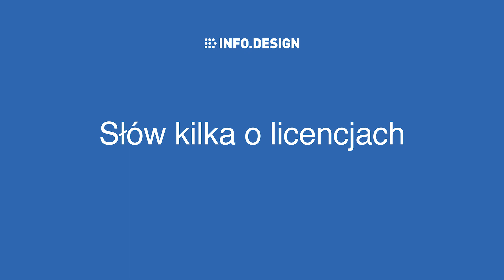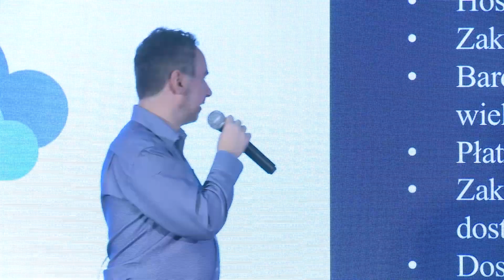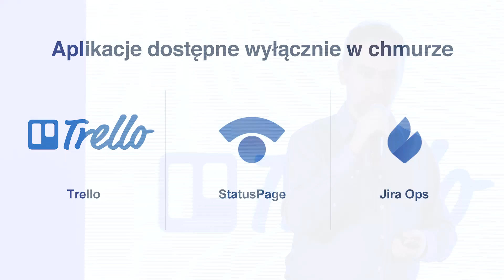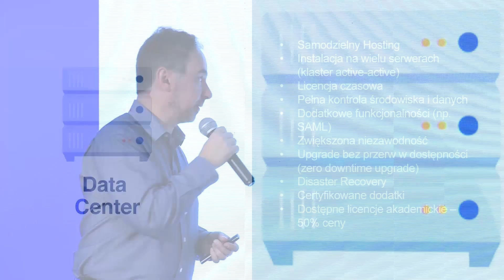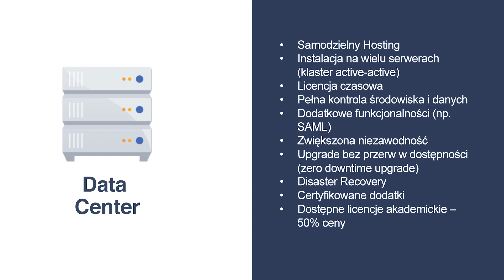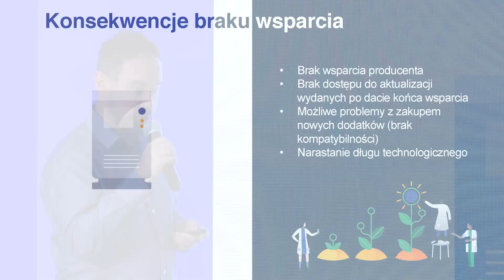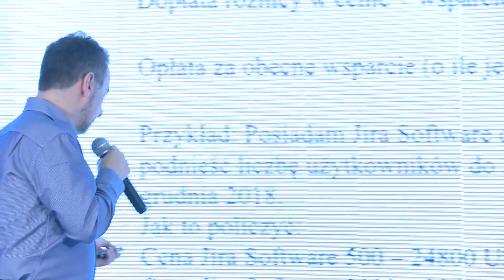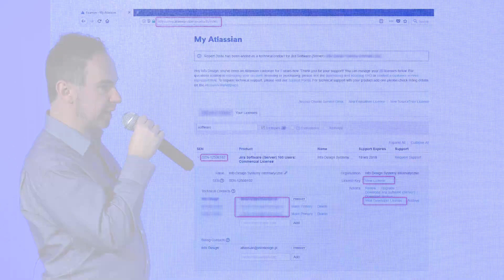Jaką licencję Atlassian wybrać - Server, Data Center, Cloud? - Robert Dzido, CEO InfoDesign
Prelekcja z konferencji "Więcej niż Jira", 25 października 2018.

Speaker: Robert Dzido, Założyciel i prezes firmy Info Design. Platynowego Solution Partnera Atlassiana, który niedawno otrzymał również wyróżnienie Enterprise Badge. Z narzędziami Atlassian związany od 2012 roku.